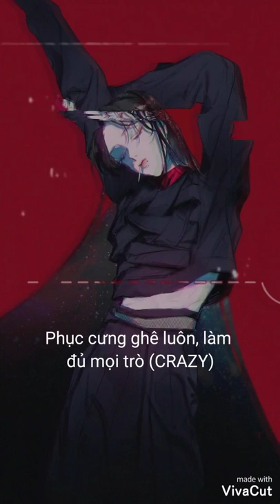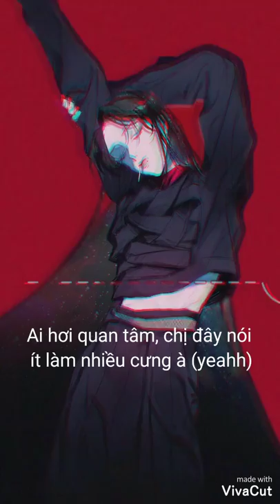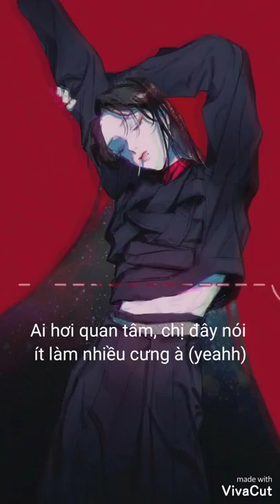[VIETSUB] HIP - Mamamo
MUSIC NEVER DIE :))